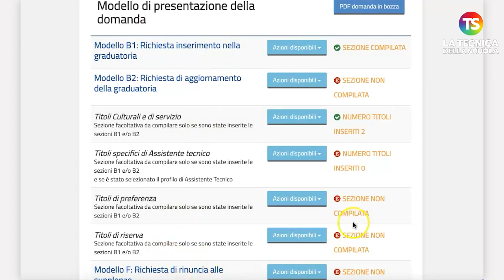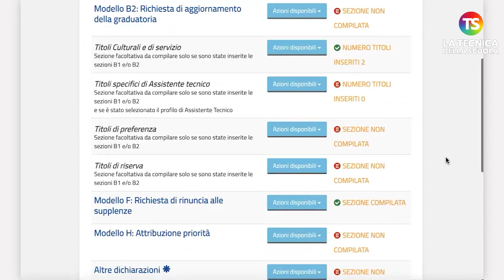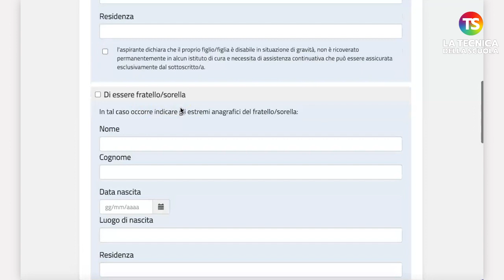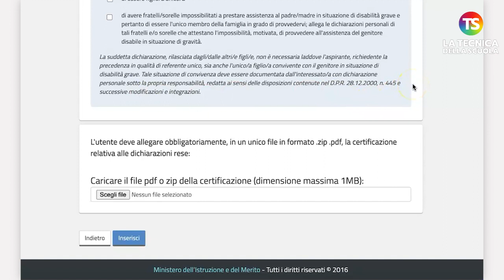Graduatorie 24 mesi Ata: come compilare la domanda, modello F e modello H - VIDEO TUTORIAL | 3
ata scuola tecnicadellascuola Nel video tutorial il prof Lucio Ficara spiega passo dopo passo come compilare la sezione modello F e modello H. Dal 27 aprile 2023, ore 9,00, al 18 maggio 2023, ore 23,59, sarà possibile, gli aspiranti ATA con il titolo di accesso e almeno 23 mesi e 16 giorni di servizio in un dato profilo e/o profilo ATA considerato superiore, potranno inserirsi o aggiornare (nel caso fossero già presenti dagli anni del passato) le graduatorie provinciali Ata, anche denominata graduatoria 24 mesi.

e sui nostri canali social